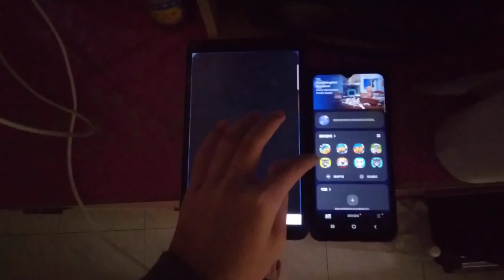Talking Pato Echo 8940